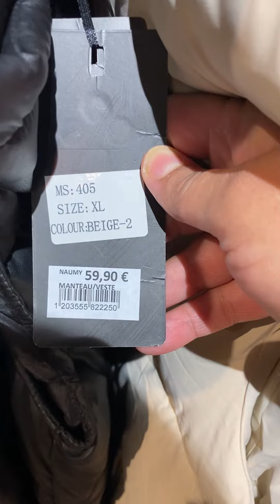تتمة الفيديو السابق فرجة ممتعة